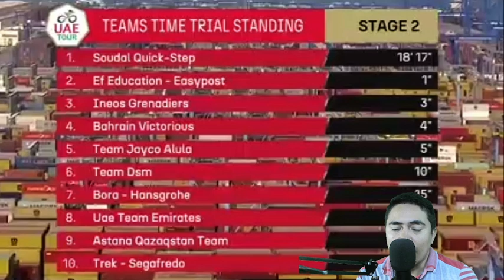Tim Merlier Interview At The Finish Stage 2 UAE Tour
LA REACCION DE TIM MERLIER TRAS LA ETAPA 2 DEL UAE TOUR